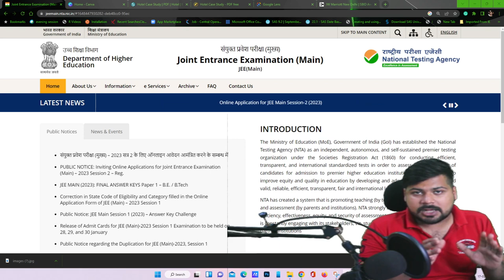jee main paper 2 (b.arch /b.plan) result kb aya ga ?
CHEAPEST COURSE FOR NATA 2023
 And jee main paper 2

only for 2023 NATA/JEE Mains Paper 2 Aspirants.
*Daily Live Classes
*Mock Test Series on Website
*Study Material at your Home Door
*Counseling Support

ARCHOCEAN FAMILY

Become the ArchoceanSocial media family

 IMPORANT VIDEO FOR 2023